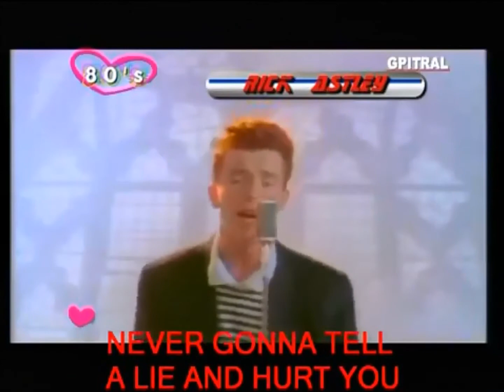Things Keller Williams Premier Realty Rochester Will Never Do To You......